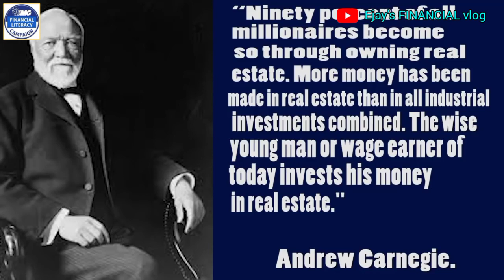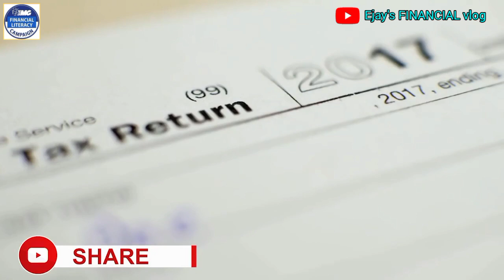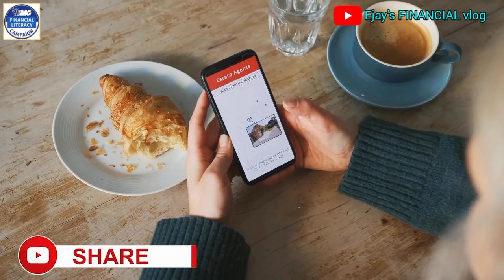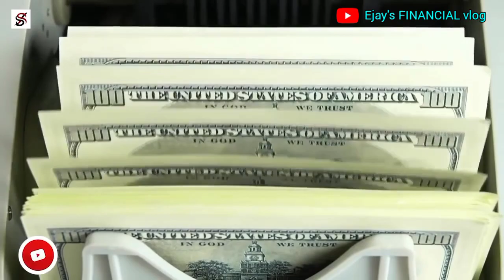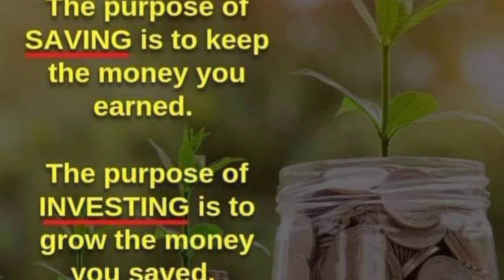Reasons Why 90% of Millionaires Invest in Real Estate | Ejay's FINANCIAL vlog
Welcome and thank you mga kapatid sa patuloy nyo pong pagsuporta sa aking munting channel. Saranghae

Wala pong hindi gusto yumaman kundi lahat po tayo ngunit kelangan po nating dumaan sa napakaraming pagsubok bago ito mangyari.

Knowledge,information and research  are some of the thing we need also to consider.

Watch this whole vedio and be amaze of the reasons and lessons why 90% of the millionaires invest in the real estate business.

Consider also watching my other vedios coz really it will surely help you in some ways.Thank you